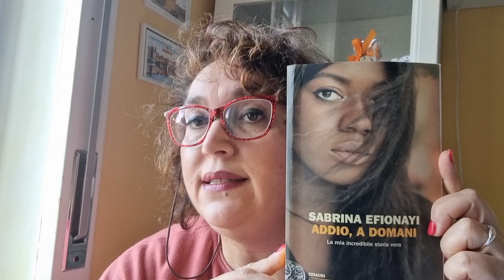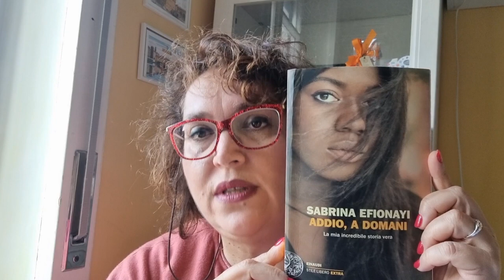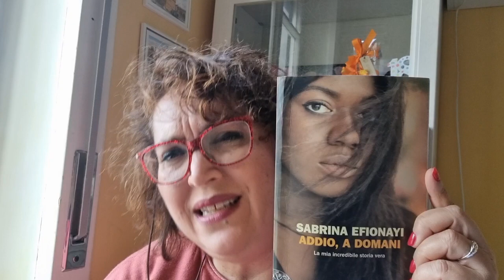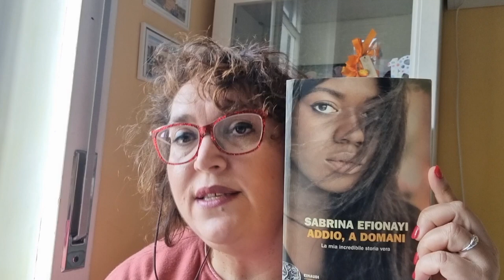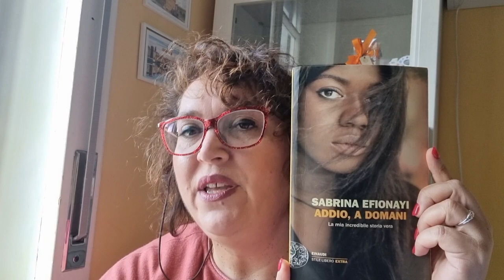Letti per voi: "Addio, A domani" La mia incredibile storia vera di Sabrina Efionayi - Einaudi Ed.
"Questa storia avrei voluto scriverla dicendo: io. perché è la mia. A mano a mano che ci entravo, però, mi sono resa conto di non riuscirci - troppo difficile, troppo doloroso. Ecco perché l'ho scritto dicendo: lei. Sabrina. Una ragazza napoletana afrodiscendente che un bel giorno decide di fare i conti con il tempo, di aprire certi cassetti della memoria e di ordinare il contenuto sul letto, come quando si parte per un viaggio e si prepara la valigia. Ecco, io ora vi chiedo di partire con me. Abbiate fiducia. Datemi la mano".